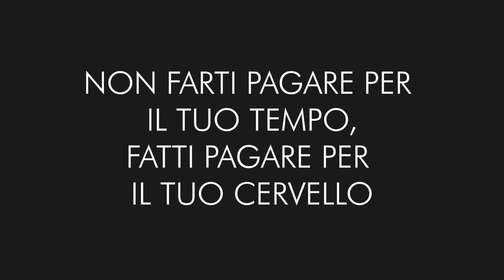3 modi di pensare che ti CAMBIANO LA VITA!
La giusta mentalità è fondamentale per superare i momenti duri e poter cogliere al al massimo le opportunità che si presentano. Vediamo quali sono 3 modi di pensare vincenti!